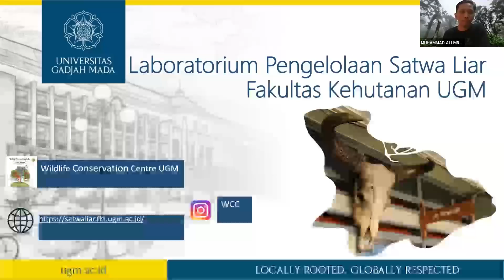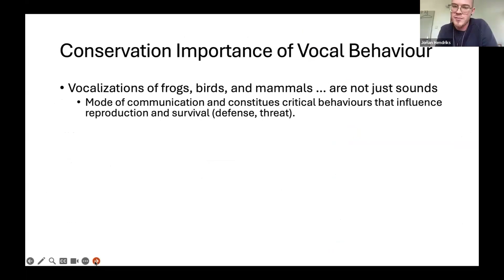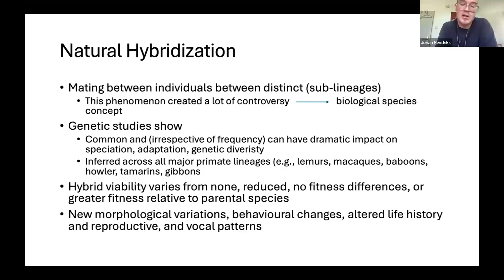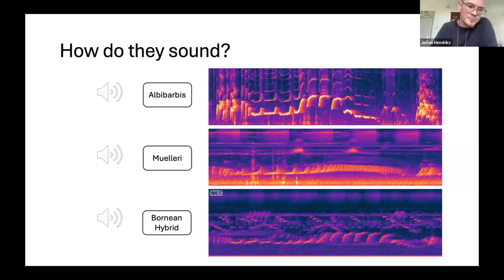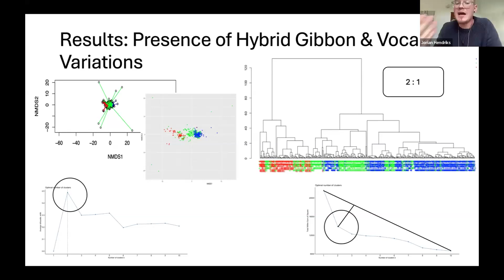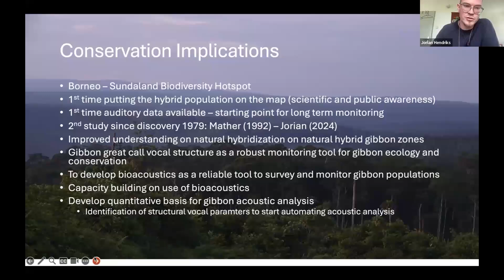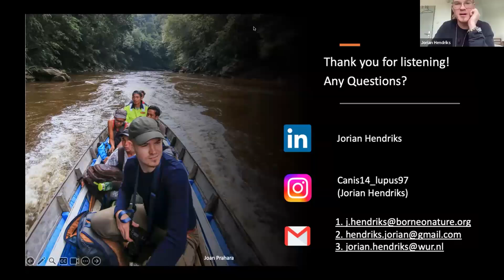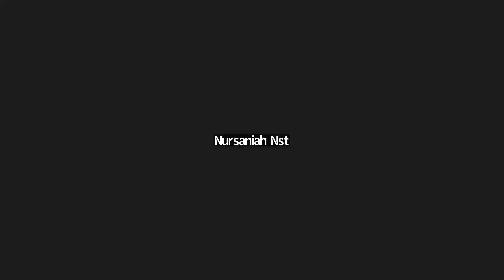Kuliah Umum- Acoustic Conservation Behaviour: From Theory to Practice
Kuliah umum ini diselenggarakan oleh Wildlife Conservation Centre secara online pada (3/4/2024). Bersama narasumber kami yaitu Jorian Akasha Hendriks dari Wageningen University. Jorian memiliki pengalaman yang sangat menarik terkait risetnya dengan topik bioakustik gibbon di Kalimantan. Bagi teman-teman yang belum sempat mengikuti kuliah umum ini secara langsung, bisa menonton melalui rekaman ini ya!